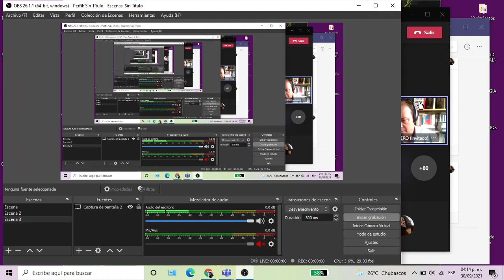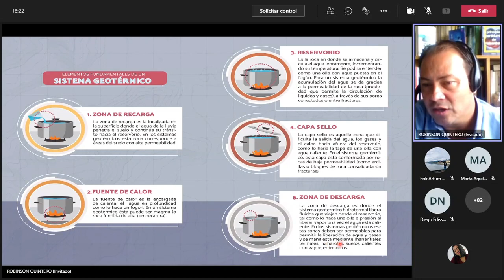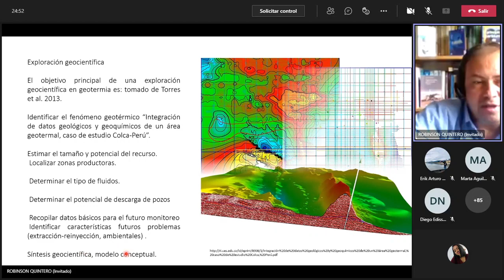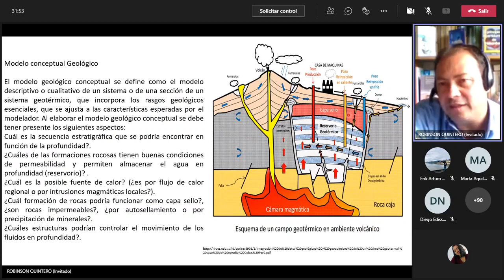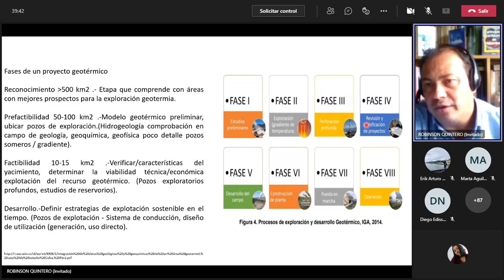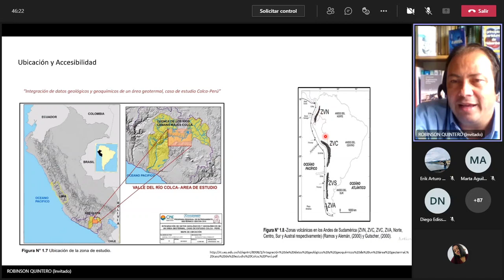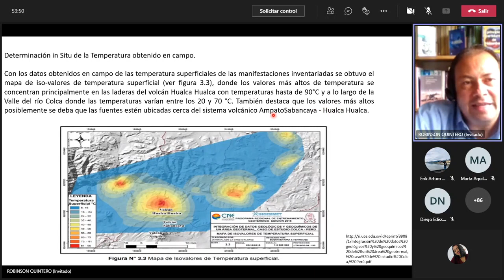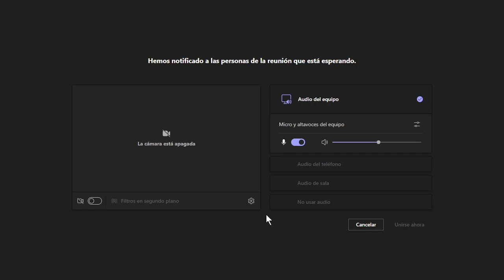TALLER | INTRODUCCIÓN A LA GEOTERMIA 2.0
Exploración de recursos geotérmicos.